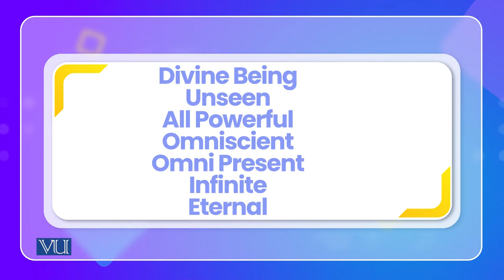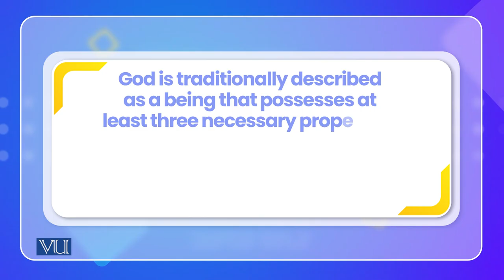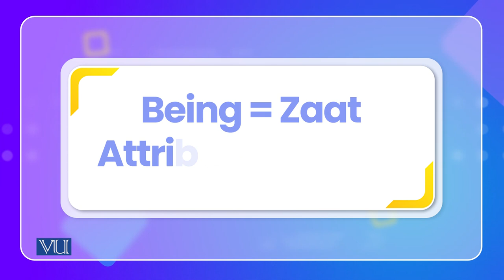Concept of God in Major Religions | Cross Cultural Psychology | PSY515_Topic096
Topic096: Concept of God in Major Religions,
By Dr. Naumana Amjad